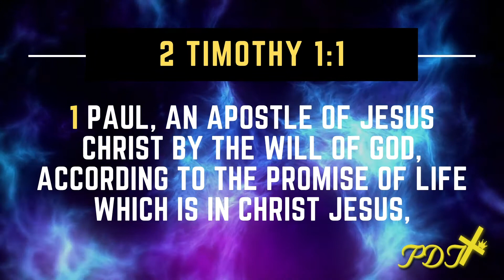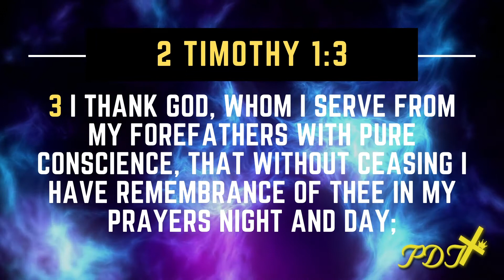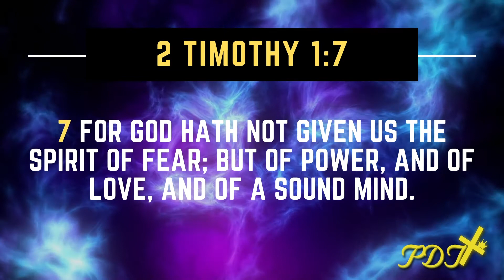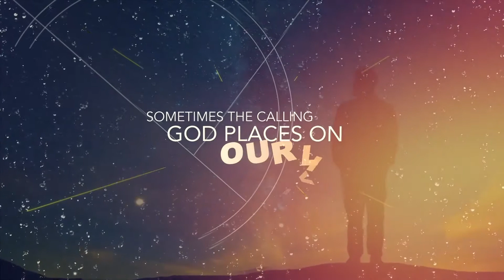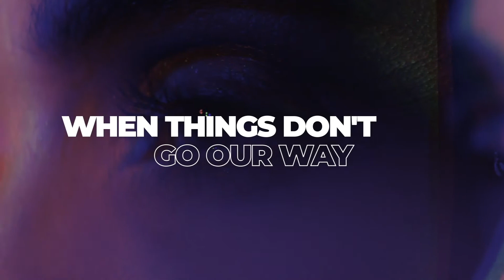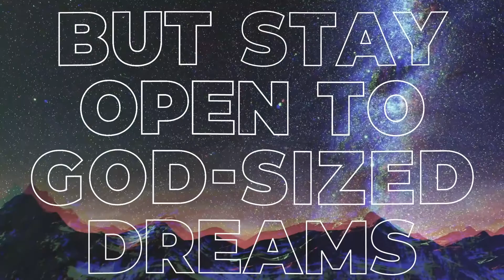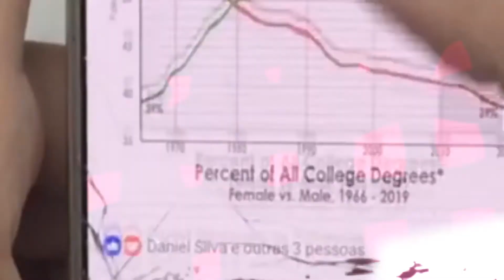"12 Secrets For Abundant Living"- Part 3 w/ Dr. Roger Green, Sr.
Topic: "12 Secrets For Abundant Living"- Part 3
Speaker: Dr. Roger Green, Sr.

Prayer & Deliverance Tabernacle
Dr. Connie Green- Assistant Pastor
Elder Roger Green, Jr.- Youth Pastor

CreationSwap® offers a means to connect owners of content (such as artwork, graphics, movies, slides, films, audio content, music, and designs) with consumers of this content (the "Services").

CreationSwap® allows owners ("Content Providers") of illustrations, images, animations, video, photographs, drawings, and other media ("Content") to post the content on websites owned by CreationSwap® and our affiliates and partners (the "Sites").

Content Providers who upload Content must own the rights that they grant to CreationSwap®, and give CreationSwap® permission to allow the Users to use the Content in the various ways permitted in this Agreement.

In order to learn about bible study genesis to revelation topic PLEASE

Our video is presenting " bible study genesis to revelation" topic but we also try to cover the following subjects:
-free study of revelations
-genesis to revelation bible study series
-new testament bible study

" bible study genesis to revelation" is a incredibly popular keyword phrase and i really wish you enjoyed this video.
if you discovered us from an online search , you reached the best place. Please provide us 60 seconds to tell you why ...

Sound problems?
If you observe that the audio button is disabled on YouTube videos, try the following steps:

Make sure that sound/volume is enabled on your browser or device.
Restart the browser or gadget.
We hope you have gotten some beneficial info by now, the next step is to act and provide us a chance to make things better. See you on the other side!

Let us know| } What is your question concerning bible study genesis to revelation, drop a comment :)